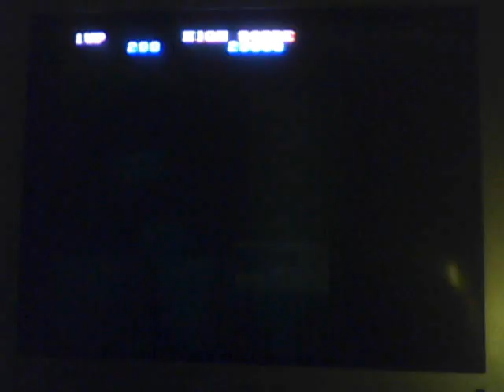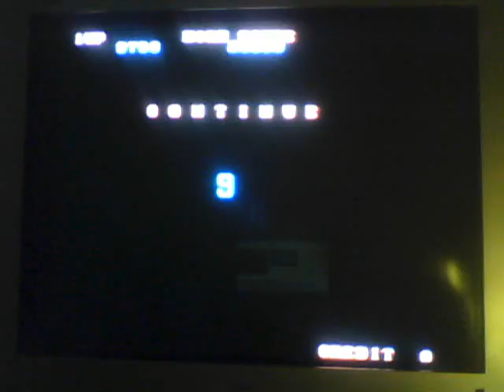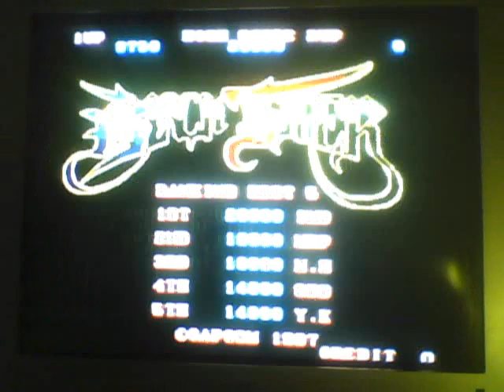"The SiLLy Steve Show" - Black Tiger - Part 2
Revisiting this arcade game, Black Tiger !